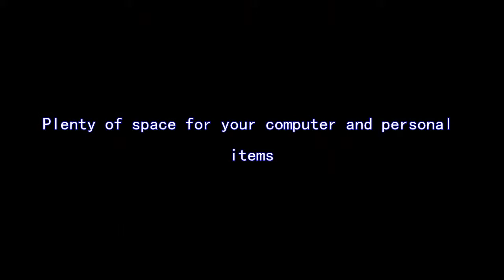Alegria Desk And Hutch In Natural Maple Finish (Furniture)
Alegria Desk And Hutch In Natural Maple (Furniture)

Any child will cherish Alegria Desk And Hutch In Natural Maple manufactured by Nexera Distribution. I certainly liked that the desk has the feature of features utility drawer, keyboard shelf, cpu platform and cd storage. Additional features consist of perfect place to study and includes hutch. The color of these children's desks is maple. It's dimensions are 58.75&#8243 Height x 23.75&#8243 Length x 47.75&#8243 Width. It weighs roughly 97 lbs. For more information about this desk, click on the shopping cart add to shopping cart button.

 Home Office Furniture, Furniture, Home Kitchen